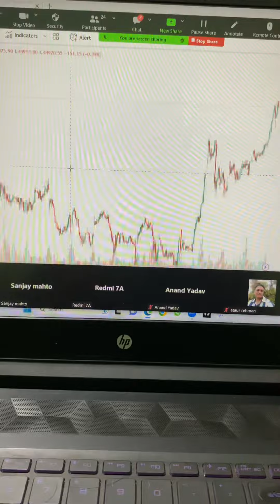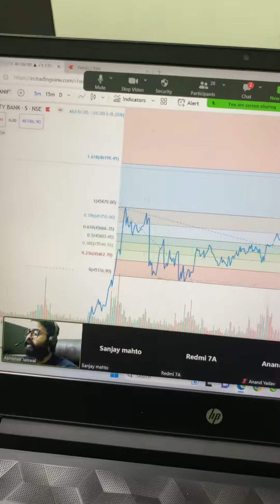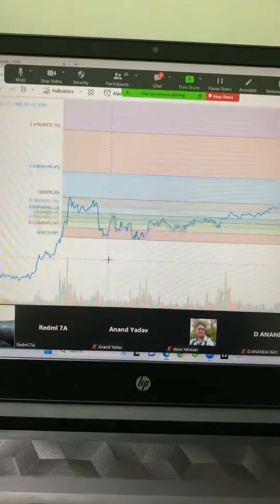How to measure target for ATH BREAKOUT